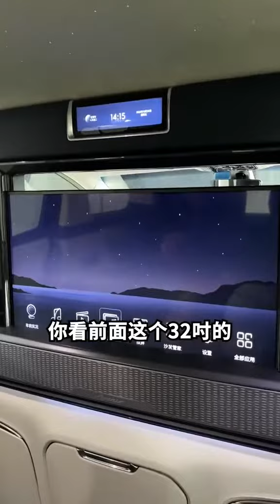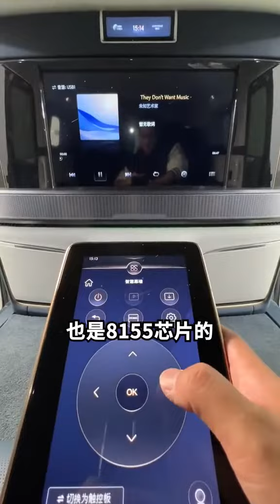来看一台大气而不失细腻的车，超豪华4座MPV！给你皇帝般的享受【猴哥说车】 TIK TO Video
来看一台大气而不失细腻的车，超豪华4座MPV！

来看一台大气而不失细腻的车，超豪华4座MPV！给你皇帝般的享受【猴哥说车】
汽车达人 土豪 豪华MPV 车评 请注意，本视频是为了讲解汽车领域的内容，所有内容都是在安全情况下进行演示的，完全符合YouTube社区准则。